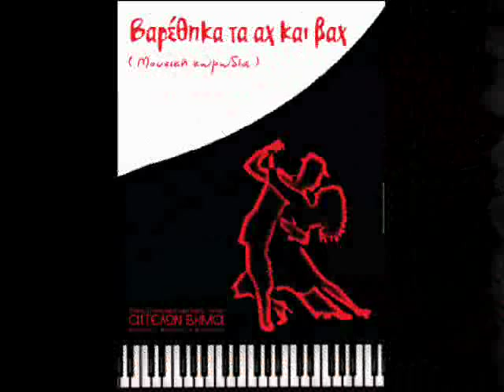Τρίβε-τρίβε.wmv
Από την παράσταση "Βαρέθηκα τα αχ και βαχ" (Αγγέλων Βήμα, 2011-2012)
Ερμηνεύουν : η Κωνσταντίνα Ψωμά και ο Μιχάλης Ψύρρας
Τους συνοδεύει στο πιάνο ο Τρύφων Θωμόπουλος, ο οποίος υπογράφει και τις ενορχηστρώσεις των κομματιών.